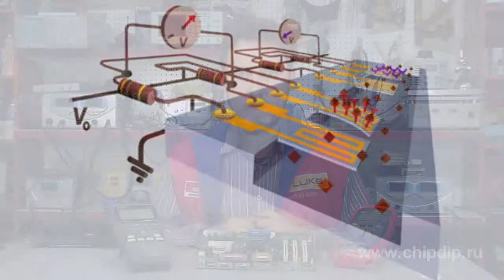Strain gauge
Strain gauge            Strain gauge is a device designed for measuring deformation of various constructions. Functioning of the strain gauge is based on simple mechanical principles. If a mechanical construction is affected by external forces, it changes its form in such a way as to resist the influence.      Deformation can be measured by various ways: piezoresistive, optical-polarizing, fiber-optic or simple data reading from the mechanical strain gauge scale.      Piezoresistive gauges are the most widespread among the electronic strain gauges. A piezoresistive gauge usually consists of a special elastic structure with an attached piezoresistor and other accessory components.      Strain gauges are subdivided into the following types: projecting, cylindric, S-shaped, expansion-designed. Their load varies from several grams to hundreds of tons.      Contemporary developments of strain gauges constructions applying the piezoresistor technology allow creation of gauges with a broad range of use and can be utilized in weighing systems and devices of various types, ensuring high efficiency and accuracy.